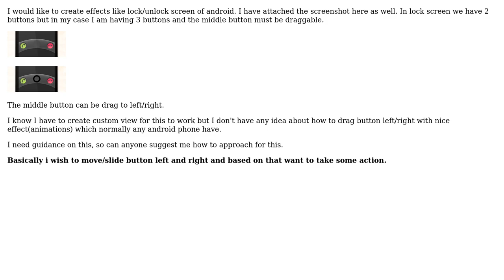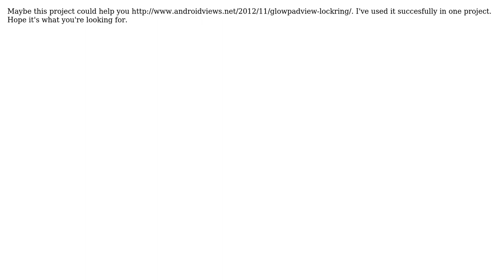Custom view like lock/unlock screen of android (2 Solutions!!)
Custom view like lock/unlock screen of android

With thanks & praise to God, and with thanks to the many people who have made this project possible! | Content (except music & images) licensed under CC BY-SA | Music | Images & others | With thanks to user Scorpion user Mayank user huizar_mx and the Stack Exchange Network Trademarks are property of their respective owners. You are responsible for your own actions.